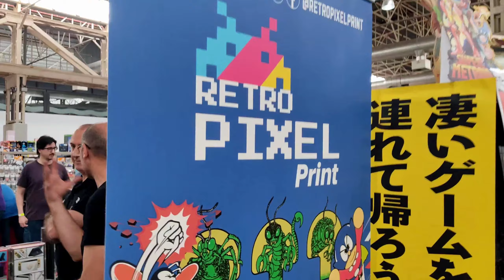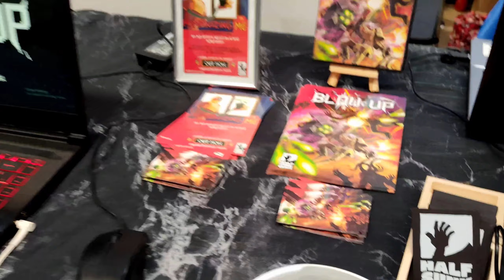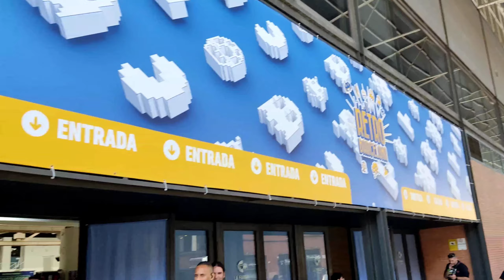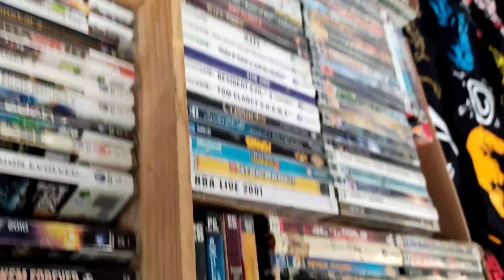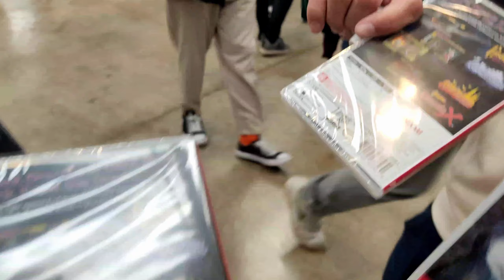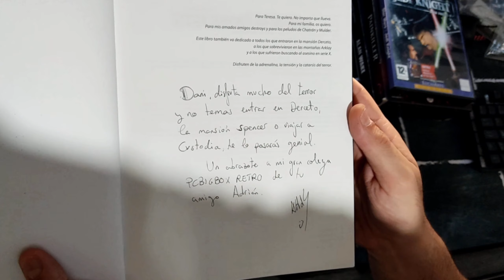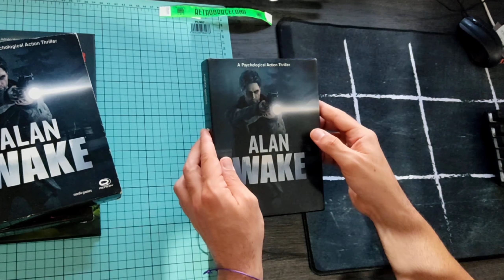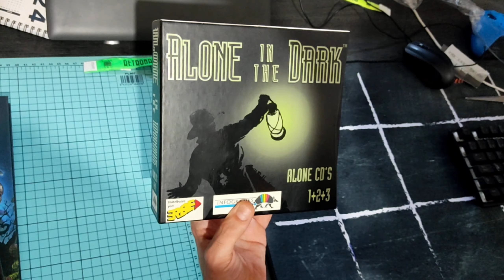RETRO BARCELONA 2024: GRAN EVENTO PERO... + COMPRAS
Mi primer gran evento retro de este estilo fue para mí increíble. Como punto de reunión con subscriptores, seguidores y canales amigos no puedo pedirle más. Allí pude estar con @EntrePixelesAndaelJuego @LaSalaDeMaquinasRetro @play_and_start @paseoenchocobo @daniju3141 @peritagamervideojuegos @Triple_Indie @RetroGameLovePro @dobleuve @Barugon y mucha más gente. Quizá la pena es que con muchos no dio tiempo de hablar más tranquilamente.
Pese a esto y ser un gran evento tuvo sus peros que en este vídeo detallaré. Además enseño las compritas que hice por allá.

*ENLACES A JUEGOS INDIE*
- BLOW-UP

*MIS REDES*
▶️  GRUPO TELEGRAM: